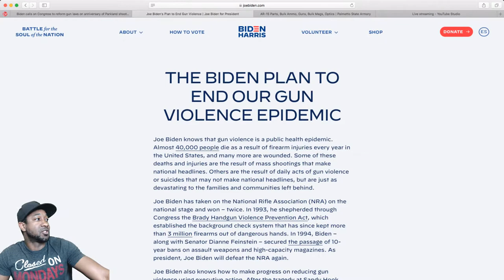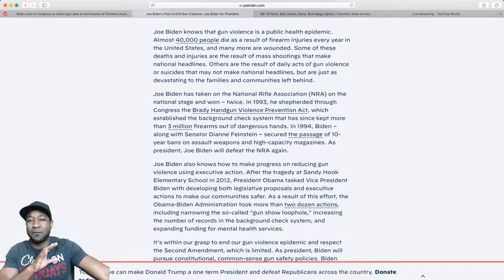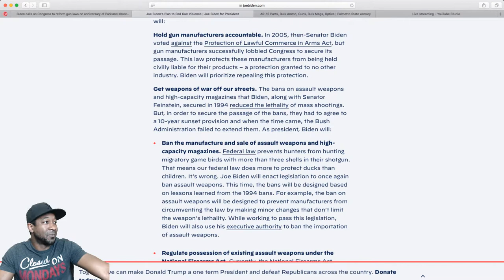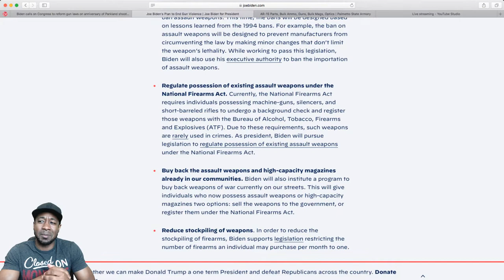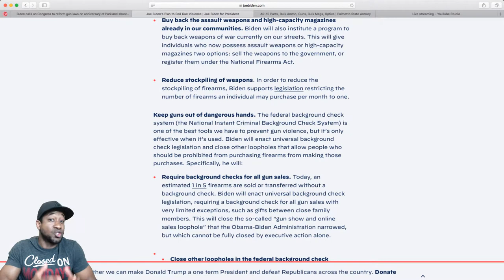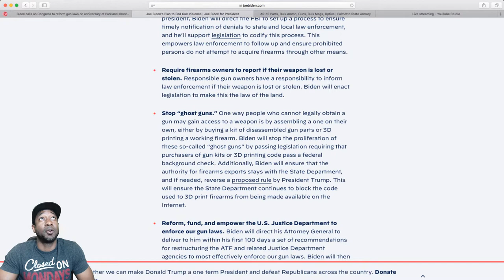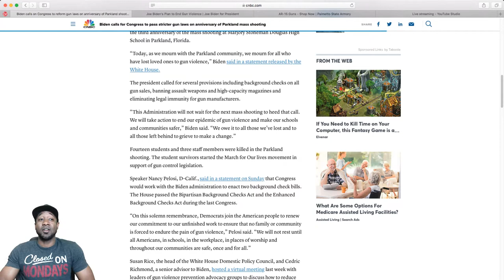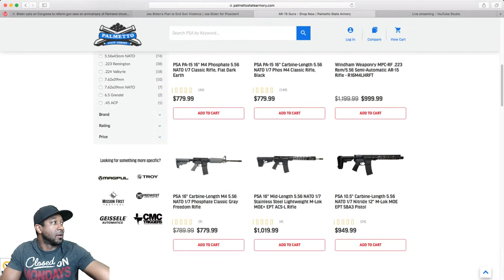Guns and Games Livestream - Gun Control Policy Update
In this video, we talk through some current gun-control policies being discussed in Washington while streaming some FPS games.